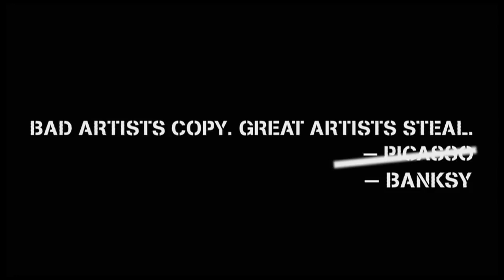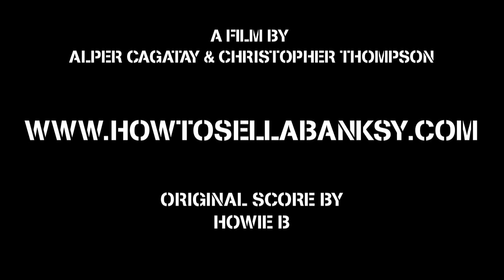How to Sell a Banksy Official Movie Trailer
Banksy's work now reportedly changes hands for millions.
But he puts up his street art for free. Have you ever wondered what would happen if you got your hands on one of these? Does it mean you've found a winning lottery ticket or just scraped some worthless crap off a wall?

Going up against the Art Establishment, Critics, Auction Houses,Gallery Owners and Authentication Boards in a quest for the elusive meal ticket, two filmmakers unwittingly gatecrash the murky and protective world of Banksy.

"HOW TO SELL A BANKSY" raises questions of ownership,
authentication and the true value of art itself. Through all the chaos and incompetence comes a modern-day, true-story, crime-theft, comedy-caper.

Original Score by Howie B

Directed by Alper Cagatay & Christopher Thompson.